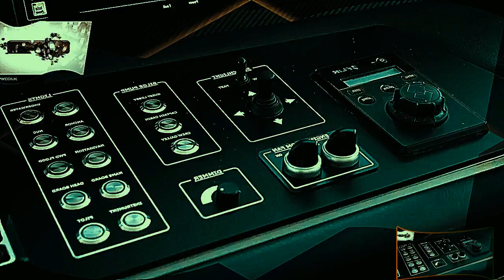2018 MAJESTY 100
Rom's Entertainment(Exclusive) 2018
review